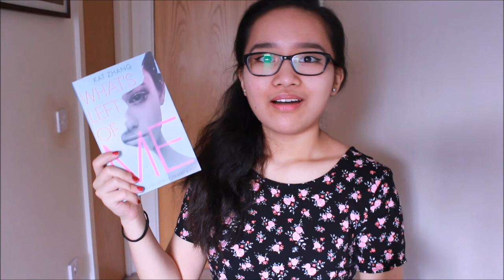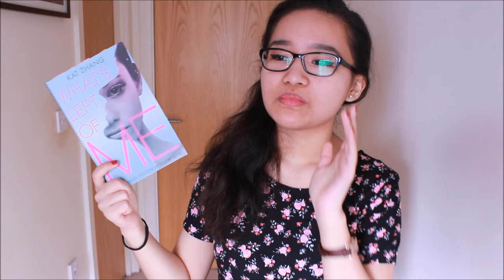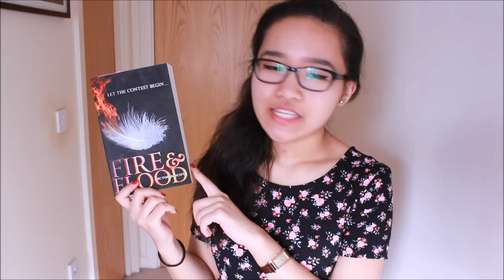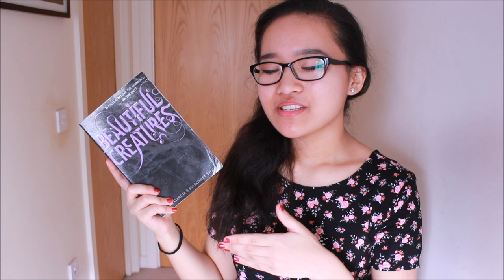BOOK SERIES WHICH I WON'T FINISH #2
A video in which I mention 5 (more) series which I will not be continuing to read.

No books were harmed in the making of this video.
Nor were they actually thrown in the trash.

The series mentioned:

What's Left of Me (The Hybrid Chronicles #1)
by Kat Zhang
(★★★☆☆) (2.5)

Fire & Flood (Fire & Flood #1)
by Victoria Scott
(★★☆☆☆) (1.5)

Beautiful Creatures (Caster Chronicles #1)
by Kami Garcia, Margaret Stohl
(★★★☆☆) (2.5)

Slated (Slated #1)
by Teri Terry

Gone (Gone #1)
by Michael Grant
(★★★☆☆) (2.5)

✿ MY LINKS ✿

✿ VIDEO DETAILS ✿

CAMERA
↪ Canon 650D

FONTS (most commonly used)
↪ Bebas Neue
↪ Ariel
↪ Americana
↪ Comic Sans

THUMBNAIL
↪ Photoshop cs6